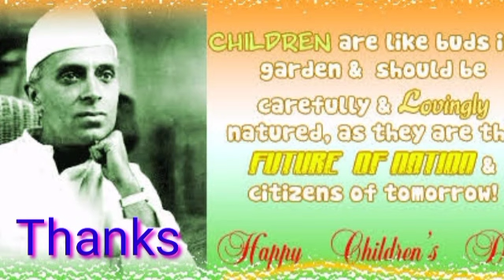Children's Day Drama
Children's Day Drama,Bapooji Drama,Annual day program,Script .etc